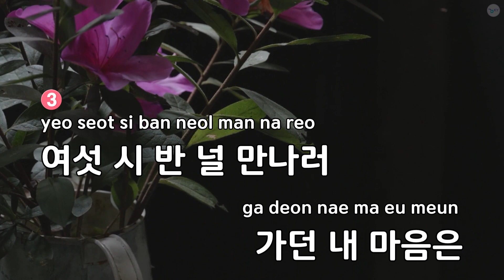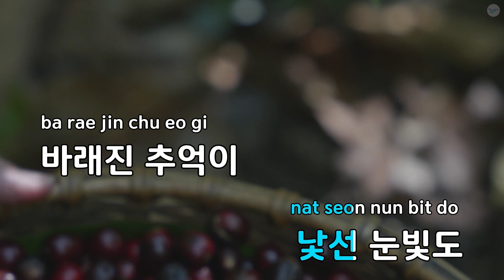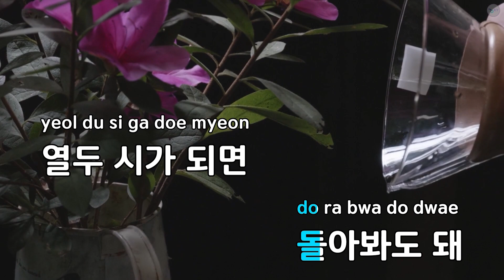오렌지 꽃 - 김영흠 (KY.75581) / KY KARAOKE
"★ 곡 정보 ★
번호 : 75581
제목 : 오렌지 꽃
가수 : 김영흠
작사가 : 이래언,Rayker Dane
작곡가 : 이래언,Rayker Dane

Copyrightⓒkeumyoung